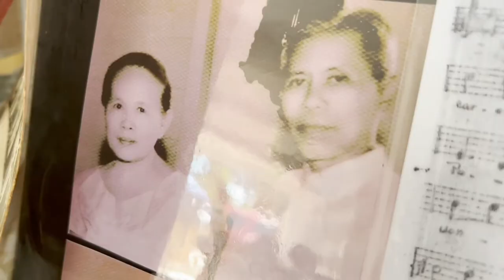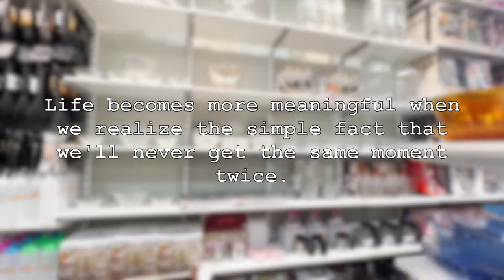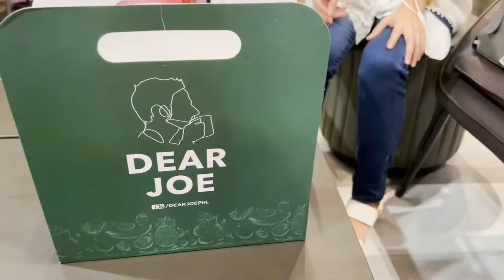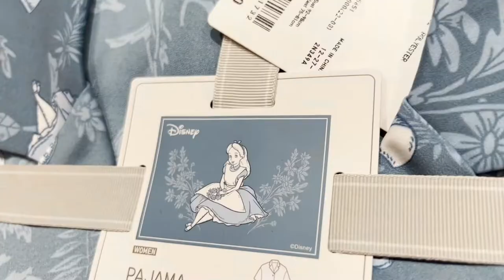VLOG ~ Photos: a return ticket to a moment otherwise gone 🌼 Memory keeping 🌼 Random, simple life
Hello and welcome to my random and simple life!

EQUIPMENTS USED
camera: iPhone 13 Pro Max
light: sun... and random room lights
editor: iMovie
Condenser microphone: M Audio
Microphone: RodeGo

SEE YOU
Vlog: Honeycomb Homies on Youtube
other managed YT channel:

Be happy, stay healthy, and be the beautiful you inside and out!

xoxo,
Megami Tsubasa